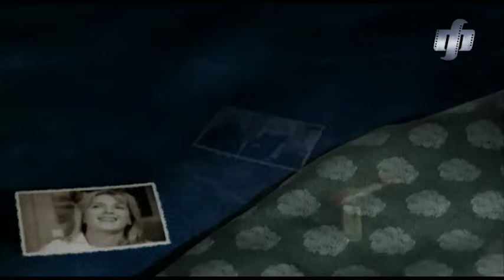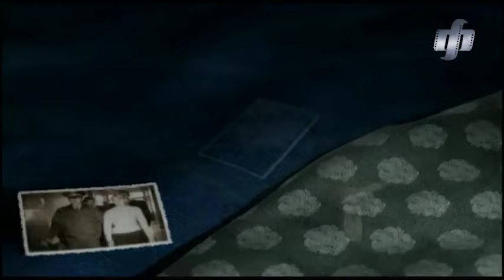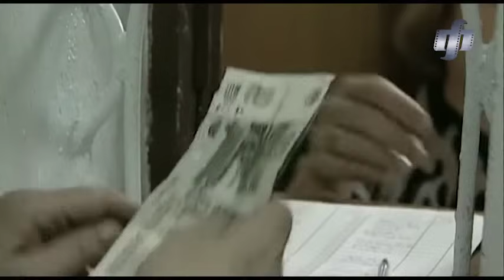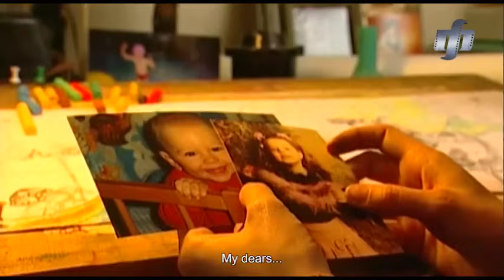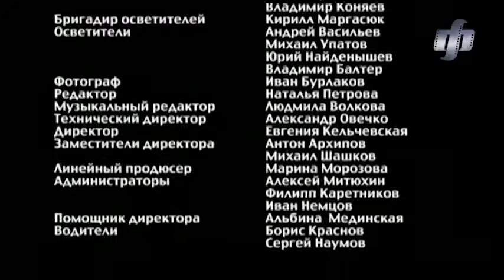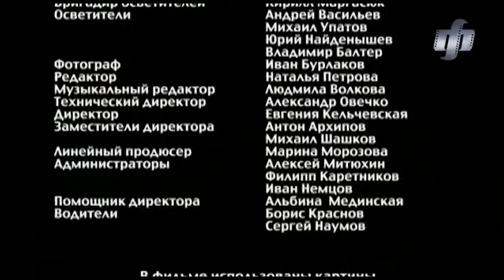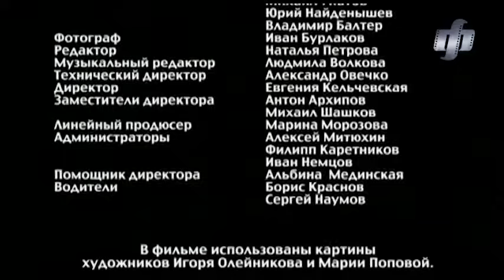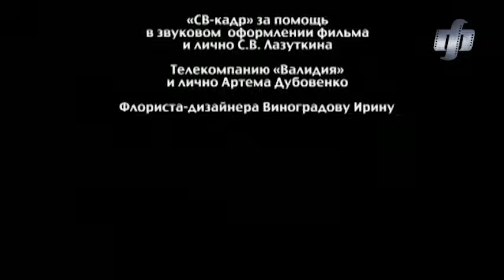THE MOVIE LEFT A WARM MARK IN MY MEMORY! Always and Forever! Russian movie with English subtitles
Olga is an talented artist, but her gift is left unnoticed in the small world she lives in: quiet life in a small provincial town, loving husband, two little kids, cozy house, small family business – she has been quite content with the way things were and always thought that it would last forever… How could she ever expect that one day her fragile happiness would be torn into pieces?